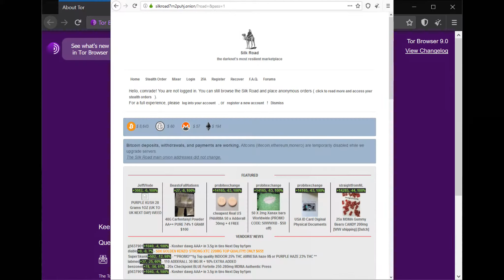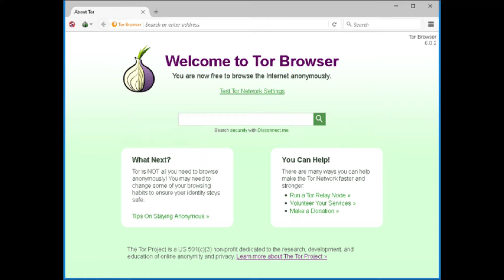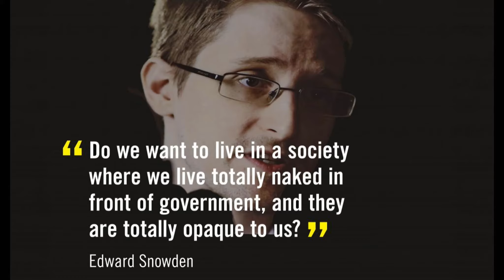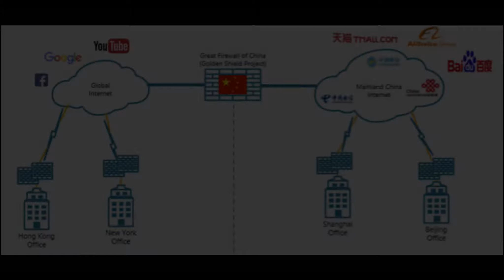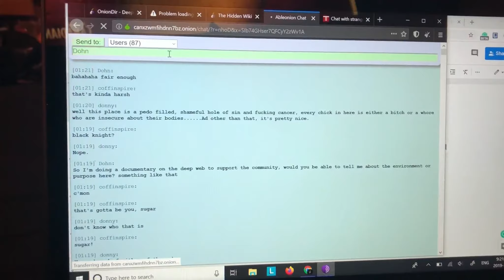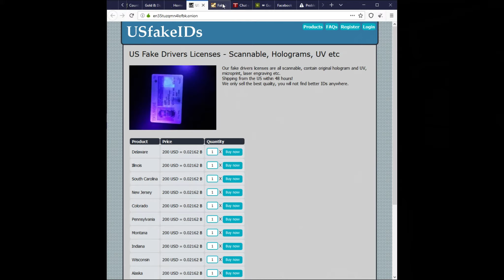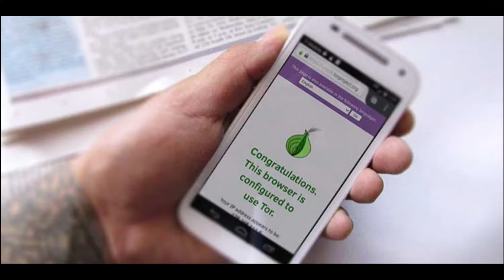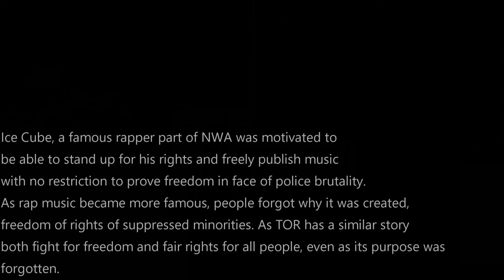Deep Web a Documentary